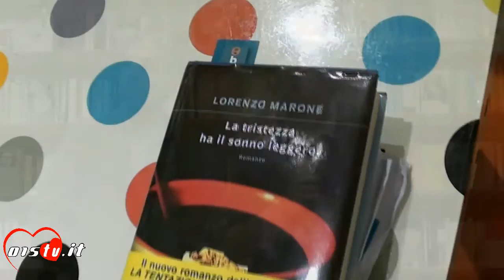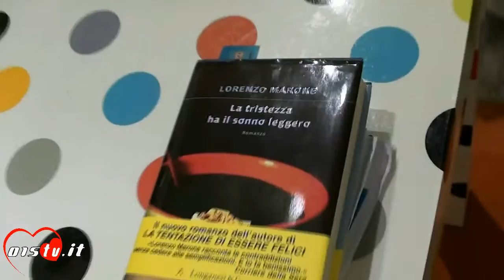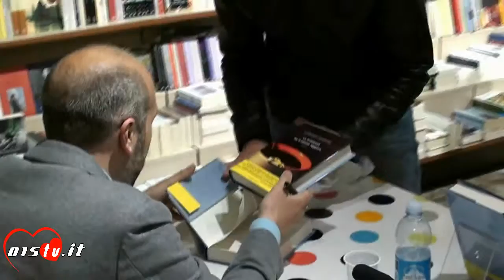13 05 2016 LORENZO MARONE